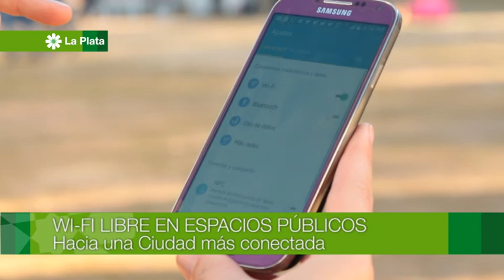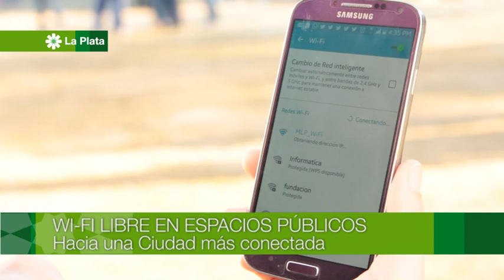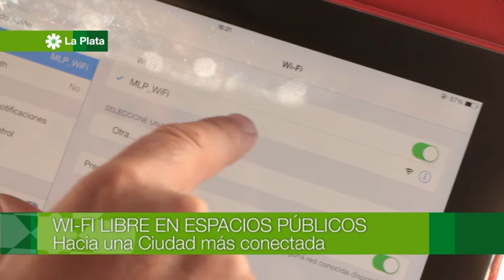Wi Fi libre en espacios públicos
Ahora podés disfrutar de internet a través de una red Wi Fi en Plaza Moreno, El Paseo del Bosque y Parque Saavedra. Te contamos como funciona y como se está trabajando para llevar este servicio a otros espacios públicos de la ciudad.